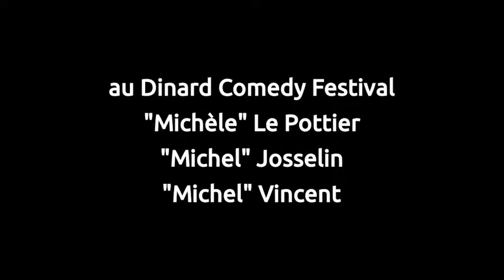Les Michels / Les Pénibles dans la Cuisine #33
Jour 4 dans la cuisine du Dinard Comedy Festival avec :
"Michèle" Le Pottier
"Michel" Josselin et
"Michel" Vincent.
Hey ho !

Bon alors on nous dit dans l'oreillette que c est pas Michel Gotainer qui a écrit ça, mais on aurait bien aimé.

avec : Les Michels / Les Pénibles
Justine Le Pottier - Julien Josselin - Valentin Vincent